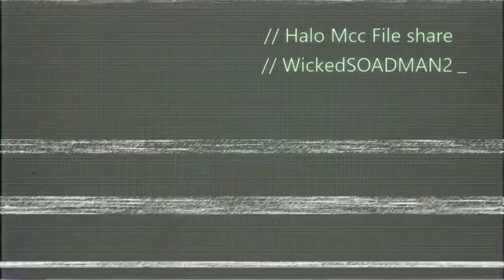Holy Mountains [ Halo 3 Mcc Challenge Map ]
Map : Holy Mountains
Gametype : Streamline
Made by WickedSOADMAN2
A fun mini game map where the trick is to balance and more. Recommended 1 player.
Made on Halo Mcc